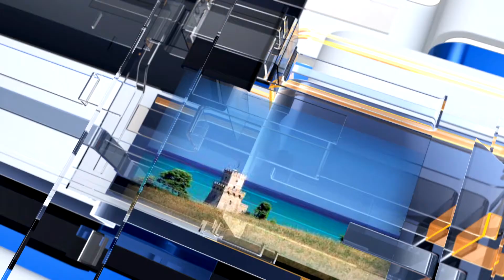METEO6 martedì 22 agosto 2023